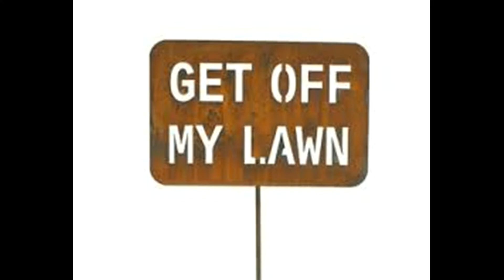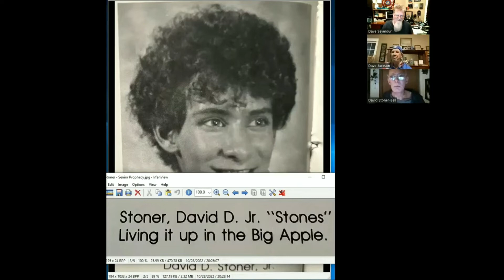Get Off Our Lawn Show S1:E14 - David Stoner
Recorded 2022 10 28 David Stoner #14